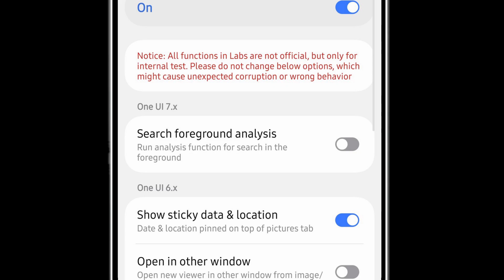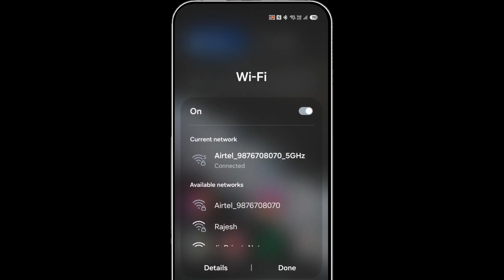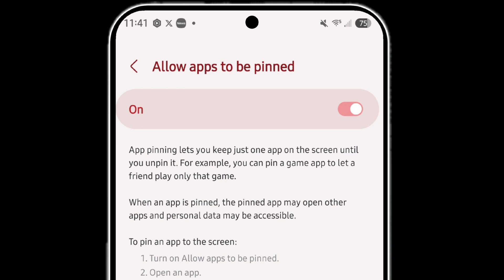SAMSUNG ONE UI 7 | BUGS AND IMPROVEMENTS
Timeline
00:00 - Control Panel
00:10 -  Smart Calculator
00:16 - Knoc Security Water mark removed
00:19 - Icon Notifications
00:22 - Color Picker for Lock Screen
00:26 - Gallery Labs
00:30 - Lock Screen Edit
00:35 - One UI 7 Home
00:41 - Smart Select
00:48 - Screen shot
00:51 - Lock Screen
00:54 - NavBar
01:28 ‐ Animations Improvements
01:36 - Bixby Ai
01:42 - Animations Improvements
02:09 - Remove App
02:14 - Improved NavBard
02:22 - App Pin
02:28 - Color Pallet
02:33 - Disclaimer